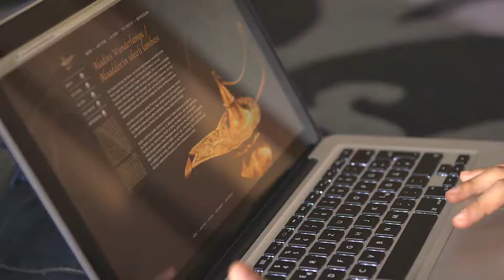Aladin - Sihirli Lezzet (bir EKIP IntegraM Reklam Filmi)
Copyright CMF (CENGIZ MEDIA FILM - a brand of EKIP Group)